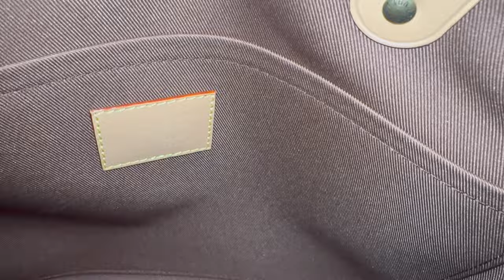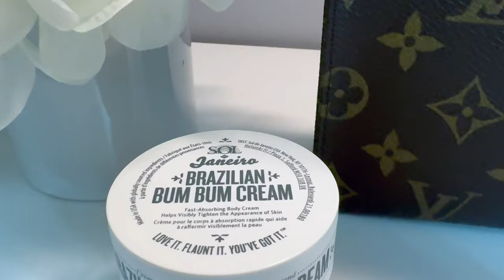Louis Vuitton x Pharrell Williams Speedy B 40 | What Fits?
The Louis Vuitton x Pharrell Williams collections dropped some of the most well luxurious Speedy B in the history of Louis Vuitton. In my humble opinion of course. However, the sizes made available were not was a little different this time around. Don't get me wrong. The Louis Vuitton cult classics like the Louis Vuitton Speedy 25 and the Louis Vuitton Speedy 20 was also up for grabs along with the fan favorite LV Nano. This time Louis Vuitton x Pharrell Williams brought out the Louis Vuitton Speedy B in the size 40!!!

Lets compare this beautiful luxury handbag to the Louis Vuitton Speedy B 30 and see what fits! Also, I have a Longcamp Le Pliage Tote UNBOXING! Its my first Longcamp Le Pliage Tote, so tell me what you think.

VIDEOS

NEW Louis Vuitton Speedy 20 vs Speedy 25 vs Speedy 30 | What Fits in a 30 That Doesn't Fit in a 20?

PRODUCTS

LONGCHAMP
Tote

BEAUTY

DIOR
Foundation

FENTY
Mocha Mami Bronzer

GUCCI
Bloom
Beauty Powder

Charolette Tilbury Setting Spray

Kiel’s Ultra Face Cream

Bum Bum Jet Set

Bobbi Brown Primer/moisturizer

BTS Mascara

Laneige Lip Glowy Balm

For more information for this video or to get to know me better, check out my Blog!

It DOES NOT in any way, shape, or form dictate or change the price you would pay if purchased without using the link. I am not paid or asked to use these links. Thank you for the support 🥰